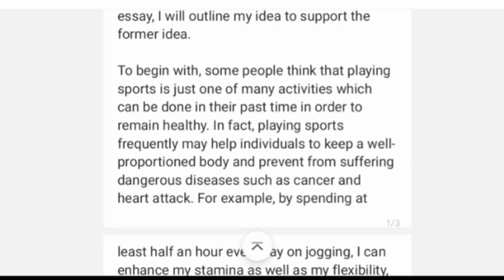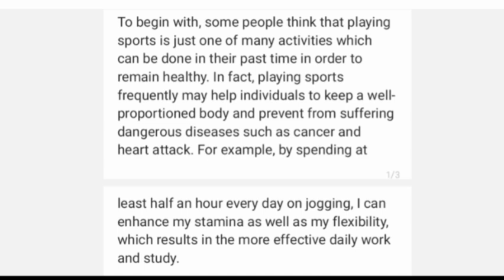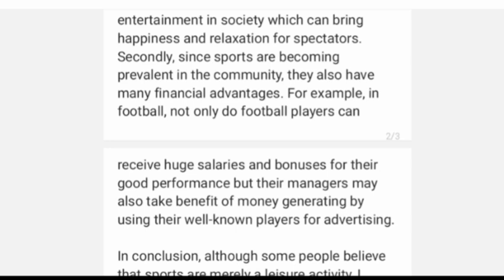10 April 2021 ielts exam REVIEW LISTENING and READING ANSWERS || 10th April ielts exam REVIEW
10 April 2021 ielts exam REVIEW LISTENING and READING ANSWERS || 10th April ielts exam REVIEW

IELTS JAPNEET

IELTS JAPNEET

Important videos-

IELTS READING schedule

IELTS pattern change-

How I scored 7.5-

List of headings-

Reading Multiple choice questions -

IELTS TALK WITH JAPNEET Ep.1

IELTS TALK WITH JAPNEET Ep. 2